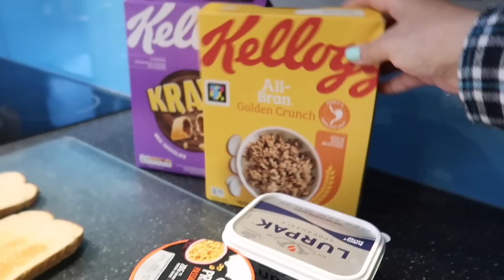Easter Sunday... BACKWARDS‼️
We turned Easter Day on its head and did everything back to front! From night to morning we do EASTER in REVERSE!

Watch this hilarious challenge and how we coped eating a lamb roast dinner at 8am!!

Ps, we filmed this video in advance and recreated our typical Easter Sunday.